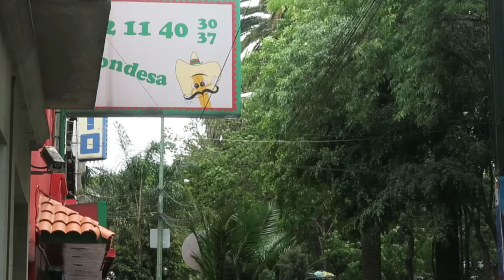Otra optimización importante! Un vlog de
Marzo 10, 2016 - Un vlog con mucho viento, tomas hermosas de la CDMX y un recordatorio de otra de las optimizaciones importantes!